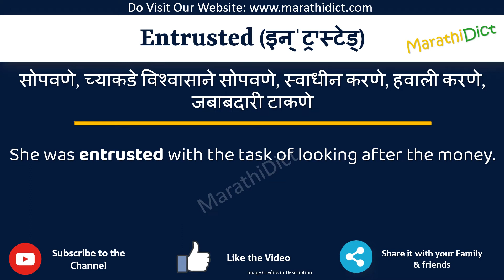Entrusted Meaning in Marathi | Entrusted म्हणजे काय | Entrusted in Marathi Dictionary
या व्हिडिओमध्ये तुम्हाला मराठीत Entrusted चा अर्थ समजेल आणि Entrusted चा उच्चारही शिकाल. याचा अर्थ तुम्ही Entrusted चा अर्थ जाणून घ्याल तसेच Entrusted कसे उच्चारता येईल, Entrusted म्हणण्याचा योग्य मार्ग कोणता आहे.

तर Entrusted शब्द फक्त एका मिनिटात शिका.

उदाहरणांसह Entrusted समजून घेऊ.